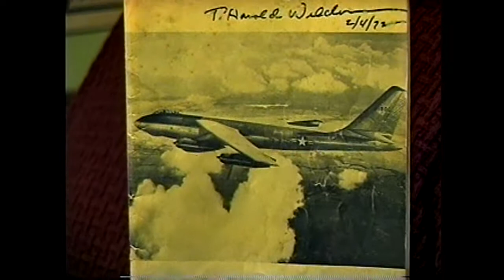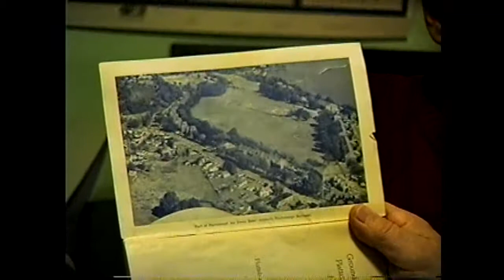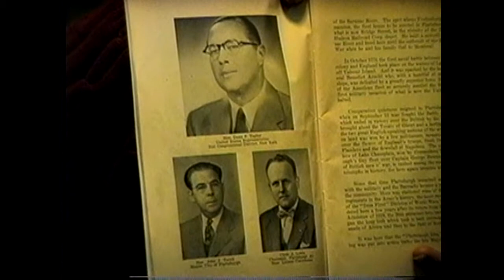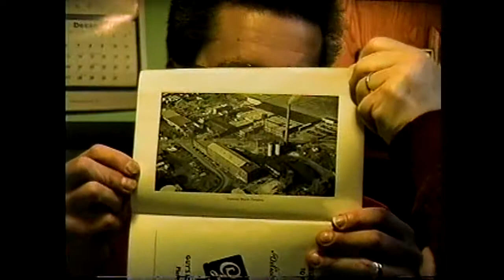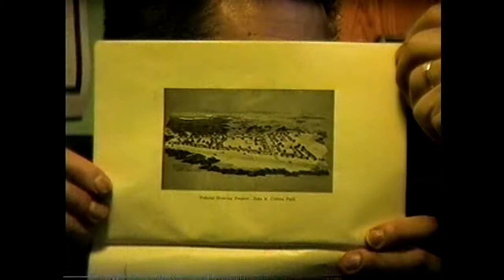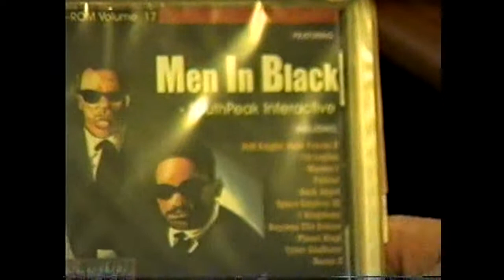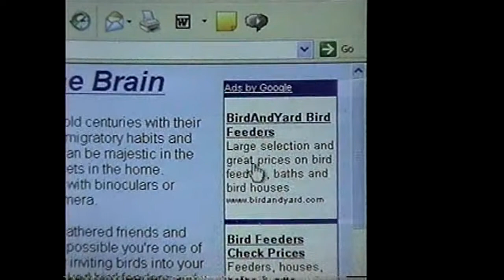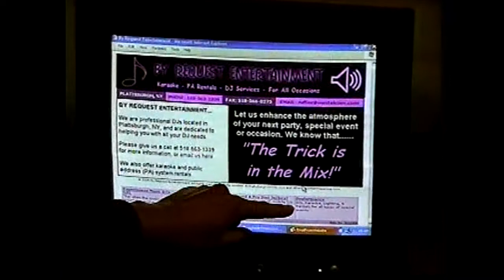OLC - PAFB Book 3-24-04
Getting into the early history of Plattsburgh Air Force Base, and other subjects, with Garry Skinkle, 2004